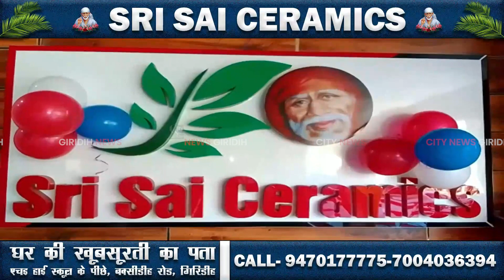Giridih रमजान उल मुबारक के चौथे जुमे पर सभी मस्जिदों में जुमे की नमाज अदा की गई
रमजान उल मुबारक के चौथे जुमे पर शुक्रवार स्टेशन रोड समेत सभी मस्जिदों में जुमे की नमाज अदा की गई।